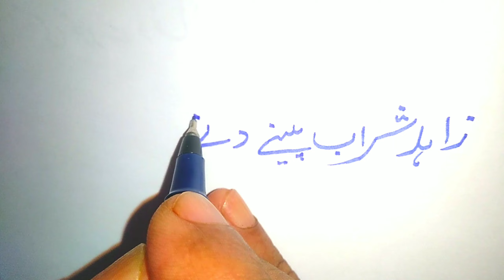Mirza_Galib_Urdu_Shairy_Zahed_Sharab_peene_de_Masjid_me_baith_kar#